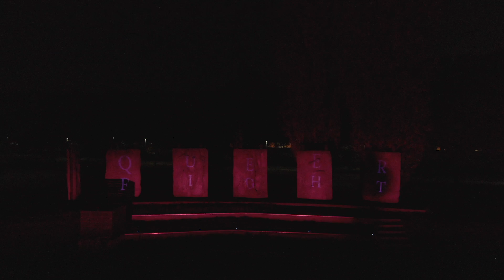OVO: Queer Fight OFFICIAL VIDEO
Italian noise-rock duo OvO has been at the center of the worldwide post-rock, industrial-sludge, and avant-doom scenes for nearly two decades. Their “always-on-tour” mentality, coupled with a DIY ethic, fearless vision, and pulverizing live shows have made them the Jucifer of Europe; impossible to categorize, but always there, appearing in your hometown, like a ghostly omnipresence. OvO’s fiercely independent ethos and grinding live schedule have earned the band a significant worldwide fanbase that have come to expect nothing but the most daring and innovative dark music presentations.

Based in Ravenna, Italy, OvO was formed in 2000 by Stefania Pedretti and Bruno Dorella, and to date have released nine albums and many EPs, splits, and one-off singles. Their latest, the 2016 DioDrone release Creatura saw accolades from the likes of Pitchfork, who compared Pedretti to Yoko Ono, and from Decibel Magazine, who called the band “a David Lynch dance party.” OvO has also been featured in The Quietus, Stereogum, Cvlt Nation, and many more forward-thinking web properties. The band has performed at festivals on nearly every continent, and have toured extensively, with the likes of Lightning Bolt, Zu, and many others.

On the dawn of the project’s 20th anniversary, OvO is pleased to announce a new worldwide album deal with Toronto-based Artoffact Records, who will release the 9th OvO album, Miasma, on February 7th, 2020.

Director: Lele Marcojanni
Produced by: OvO, Artoffact Records and DAS Bologna
Actors: Mario/MaryLou Di Martino, OvO (Stefania Pedretti and Bruno Dorella)
Costumes by Stefania Pedretti
"Queer Fight" from "Miasma" (2020 – Artoffact Records)

Listen to our 2019 compilation: j.mp/2Gny8Ch